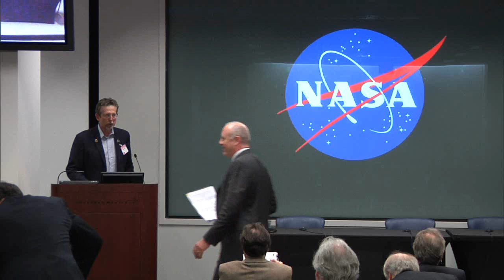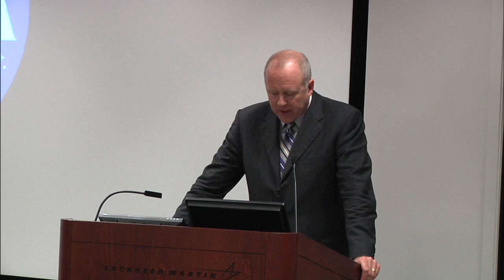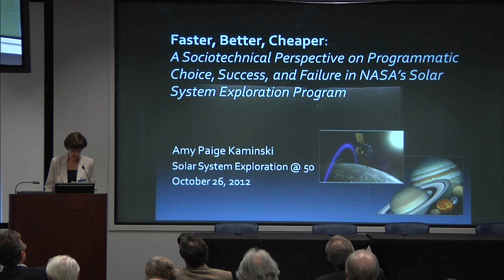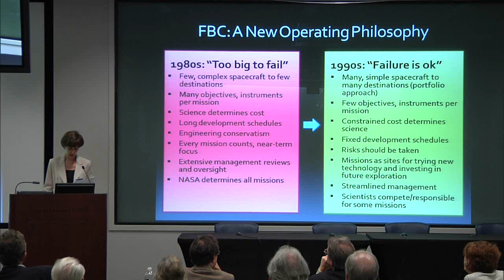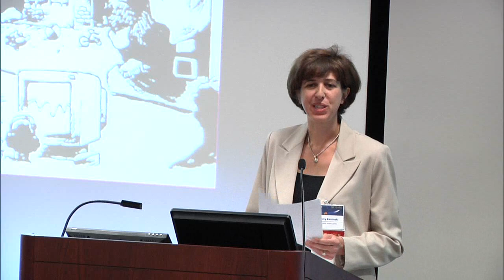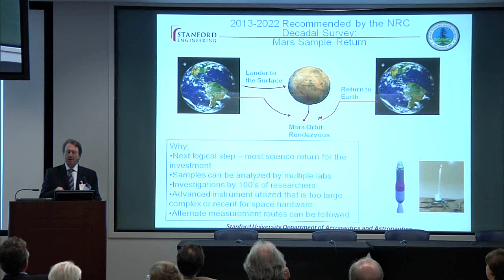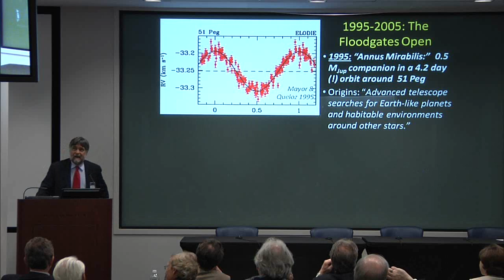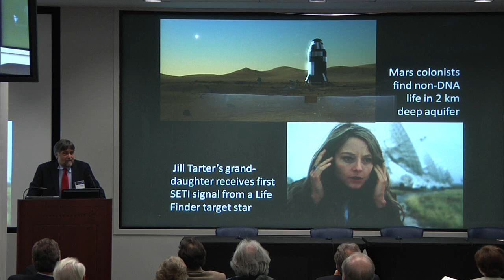Panel #6: Roundtable -- From the Past to the Future - PART 1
Moderator: Andrew Chaikin (Independent Space Historian)

Glenn E. Bugos (Ames Research Center): Precursor Missions: The Science Of What Comes Next

Amy Paige Kaminski (NASA): Faster, Better, Cheaper: A Sociotechnical Perspective on Programmatic Choice, Success, and Failure in NASA's Solar System Exploration Program

G. Scott Hubbard (Stanford University): Exploring Mars: Following the Water

Chas Beichman (Caltech): The search for and study of extra-solar planets: Extending planetary science into the realm of classical astronomy